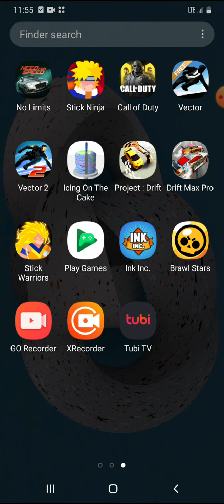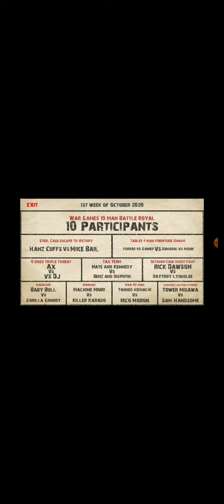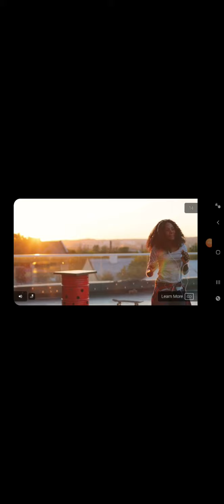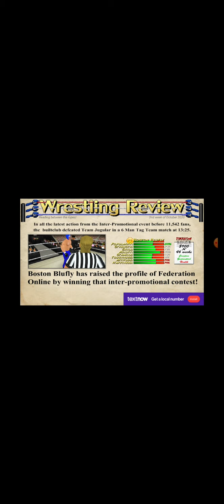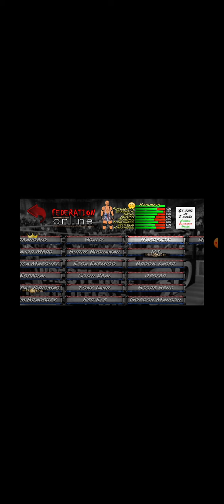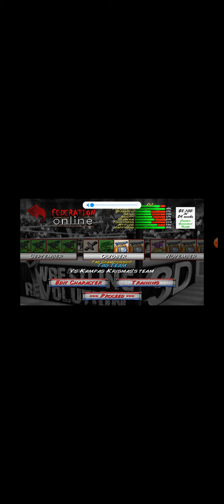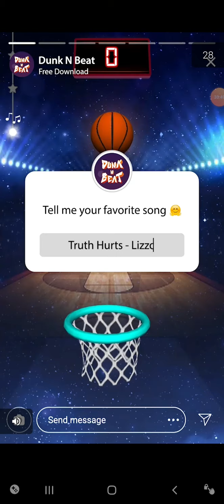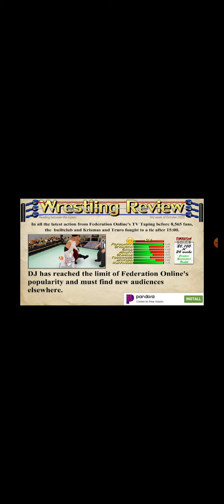Wwe tag team championship deangelo game23